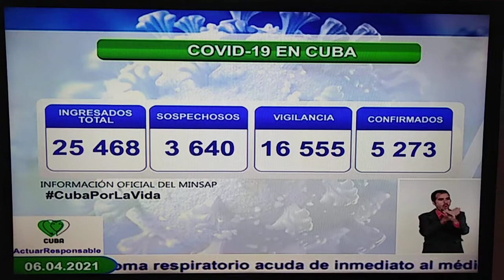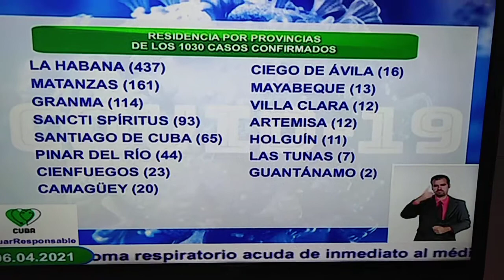Sintonice la situación epidemiológica de Cuba